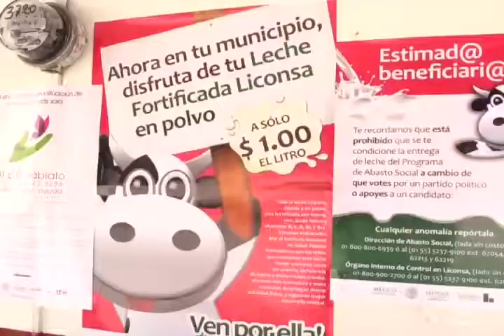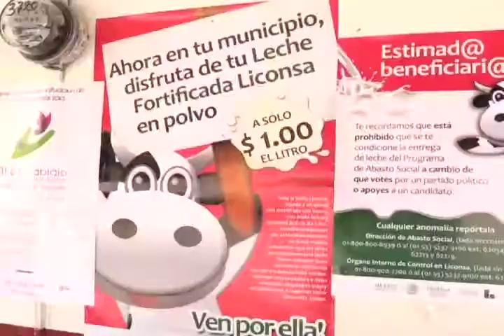Estamos regalando la leche Liconsa en 161 municipios de Oaxaca : Director